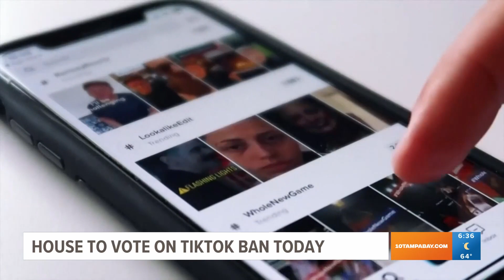U.S. House to vote on proposed TikTok ban Wednesday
If passed, TikTok would have to divest itself from its parent company ByteDance or be banned in the U.S.